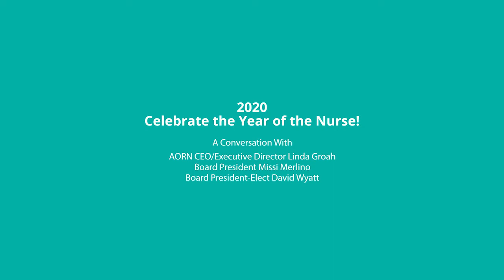AORN Leaders Discuss Year of the Nurse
Year of the Nurse: AORN’s CEO, Board President, and President-Elect discuss how OR nursing has evolved and what the future holds for the periop profession.